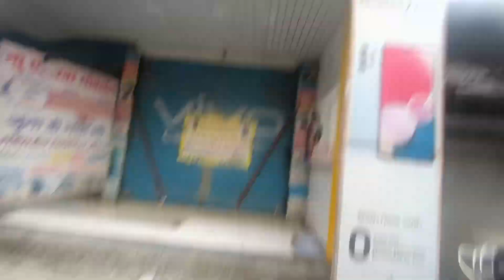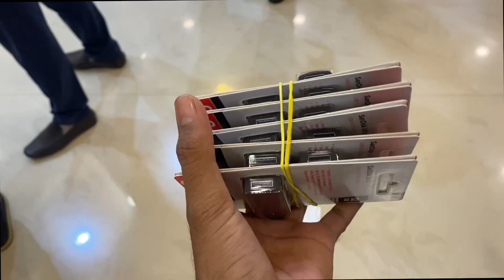3.5 lakh ka kharcha aur | Gopro hero 8 khatam Tata by by | BSB VLOGS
I love riding and experiencing new places and sharing that experience with other people.